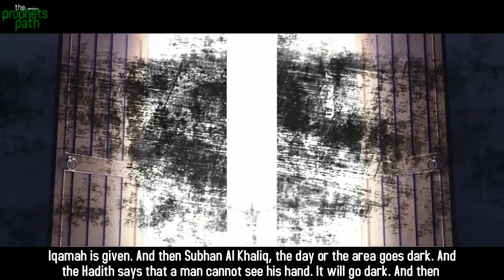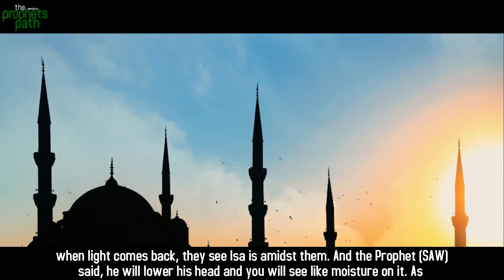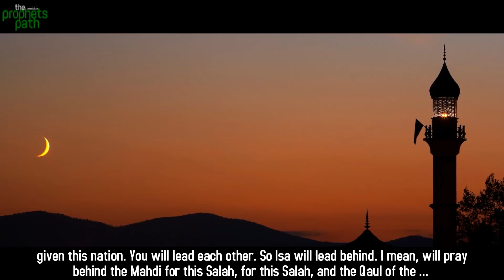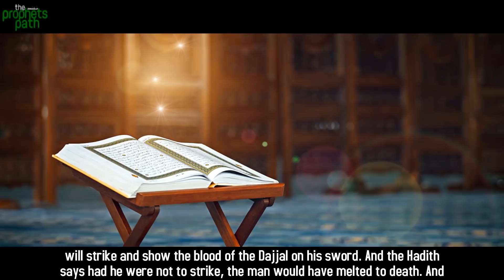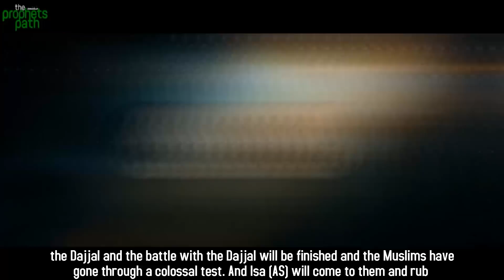THE ARRIVAL OF ISA EXPLAINED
During the era of Dajjal, around the end of his era, Isa (AS) will come and he will start leading the Muslims and he will take down Dajjal. This video talks about the full story of his arrival.